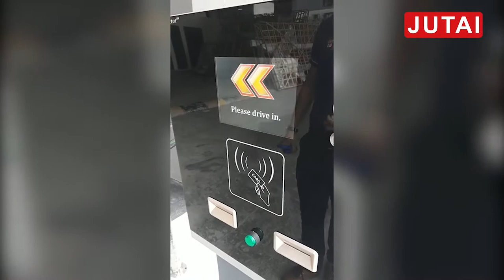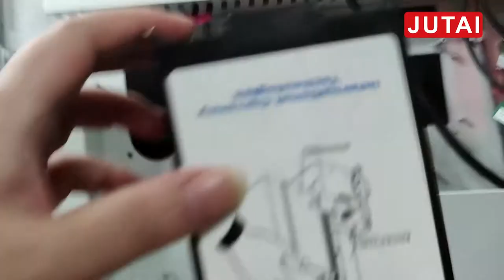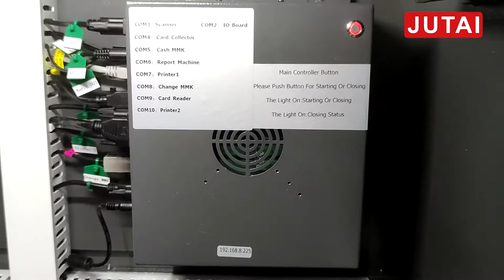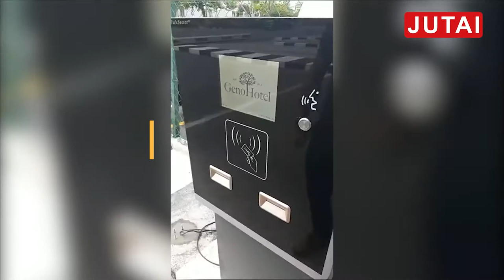Parking system with autopay station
The whole principle is that we drive into the parking lot and pick up the card/ticket at the entrance of the parking lot. We can choose to pay by the self-service payment machine, or choose to pay at the manual toll point. If we pay at the exit manual toll point, we have to Give the card/ticket to the toll collector. By reading the card or scanning the paper ticket, the POS machine will know the entry time and the vehicle stay time, and the charging screen will display the charging amount. After the payment is completed, the cash box Will pop up, and the system will print a receipt after payment finished.
After paid the fee, we insert the card/ticket into the exit terminal. After the card/ticket is recovered, a signal will be feedback to the management center. After the management center verifies, the control panel will give an opening signal to the barrier and the exit The gate is automatically opened and released.